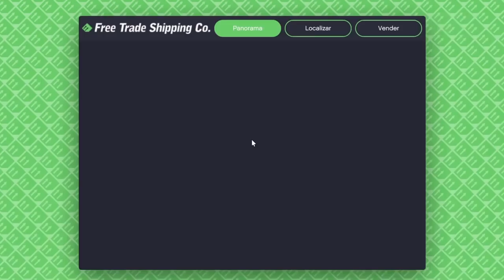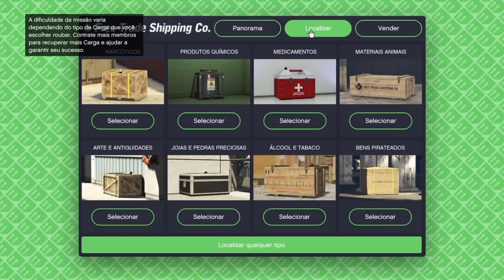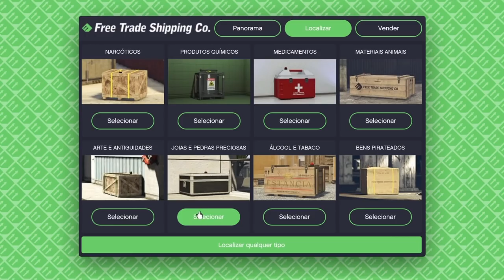🔥DINHEIRO SOLO🔥 GTA 5 online – ROCKSTAR ajudando jogadores a fazer Dinheiro pra ficarem ricos GTA V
🔥DINHEIRO SOLO🔥 GTA 5 online – ROCKSTAR ajudando jogadores a fazer Dinheiro pra ficarem ricos no GTA V Online | Dinheiro Honesto PS4, XBOX ONE, PC - FUNCIONANDO AGORA! Dinheiro Honesto no GTA 5 Online.

 R$7,99 por mês, e ganhe benefícios exclusivos:
1) Comando Exclusivo *HUNTERS CLAN CLUB
2) Grupo de Mensagem Exclusivo com Hunters Alpha (PSN);
3) Acesso exclusivo a um selo nos comentários e no bate-papo ao vivo;
4) Emojis personalizados para bate-papo ao vivo.

*Sugestões de Bug de Dinheiro, RP*
No Canal Hunters Clan você encontra Glitches (Bugs) do GTA V Online e GTA 5 Modo Campanha, Glitches/Bugs Do Red Dead Redemption 2 Modo História e Red Dead Online: GTA V SOLO MONEY GLITCH, BUG DO DINHEIRO INFINITO, Glitch Comprar Tudo de Graça, Frozen Money Glitch, GTA V Glitch Do dinheiro Congelado ou congelar o dinheiro no GTA ONLINE, GTA 5 BUG DO CANHÃO ORBITAL, GITCH TRAJE MODO DIRETOR, GLITCH TRAJE MODDED SEM MOD MENU, GOD MOD GLITCH, BUG IMORTAL, MODDED OUTFIT GTA, CARRO MODDED, DOAR CARRO AO AMIGO, CARROS GRÁTIS, CAPTURA MODDED AFK, RP INFINITO, calça meia na canela colorida, Local secreto, duplicar carros no limbo, glitch ps3, ps4, Xbox 360, Xbox one, pc, E MUITO MAIS.
★Músicas intros:
1° Starset - It Has Begun
1° Arman Cekin - Sever The Ties (ft. Esther Sparkes)
2° Veorra Strangers
★Músicas Fundo (SHARE FACTORY):
1° TMPSTEDgweedVNMSTRD1
1° SHIVERS
2° BEAUTIFUL DAY